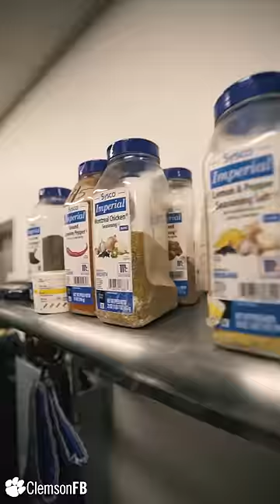Clemson Football 101 (Vertical)